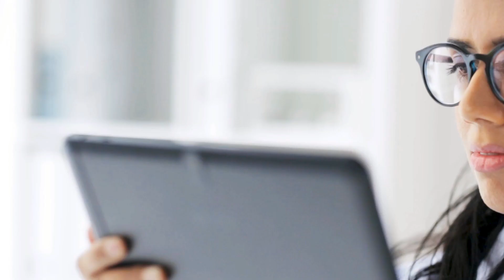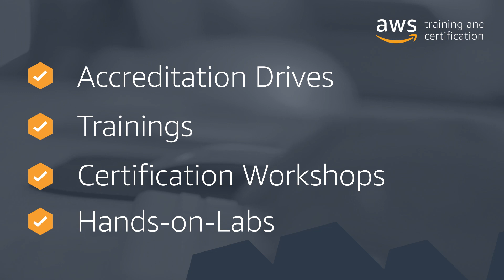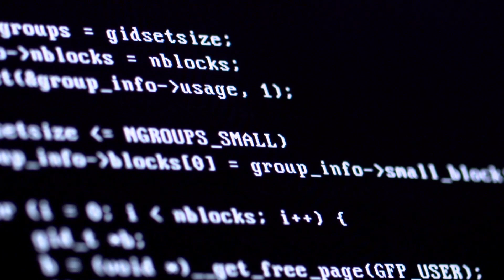Wipro's Cloud Adoption Journey with AWS Training and Certification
Manish Govil, Global AWS Business Head at Wipro discusses how AWS Training and Certification helped Wipro create a solid pool of highly trained and skilled cloud employees.